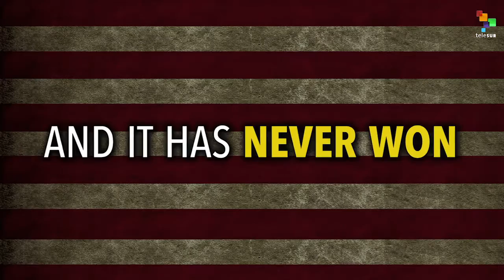US Bribery in the Copa America?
Soccer is seen as a sort of religion in Latin America. So why is the U.S. holding the 100th Copa America this year?